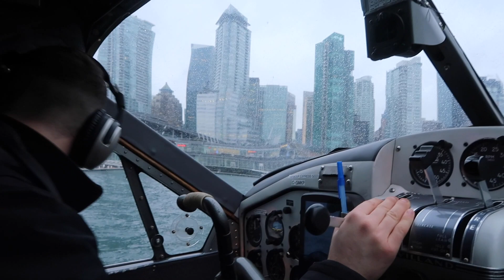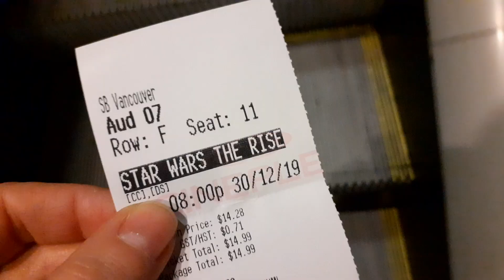CANADA VLOG | Rainy Vancouver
We spend a few days in Vancouver and got some of the worst rain I"ve seen in a while. We made the best of it and saw a bunch of lovely places, had a tonne of coffee and went to a hockey game.

(gets some money off =)